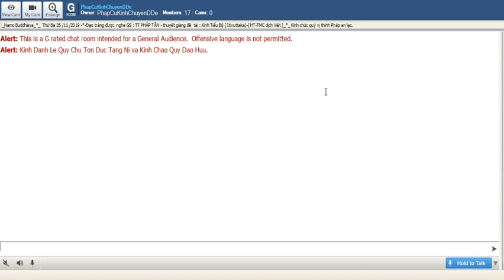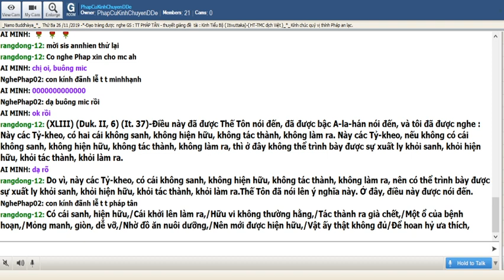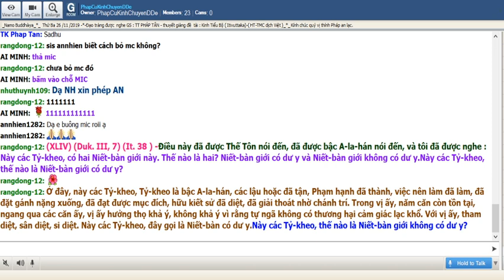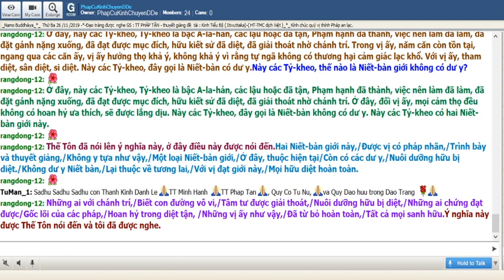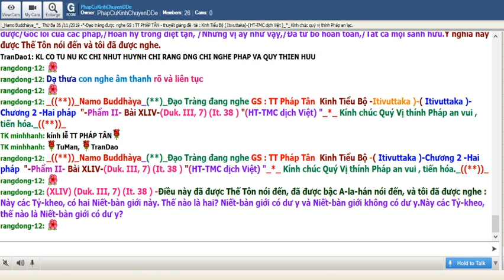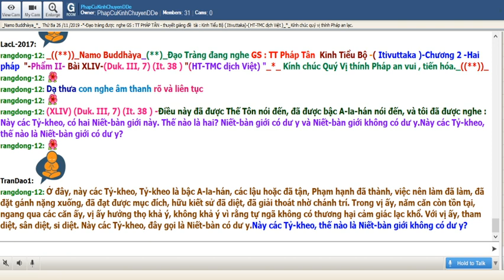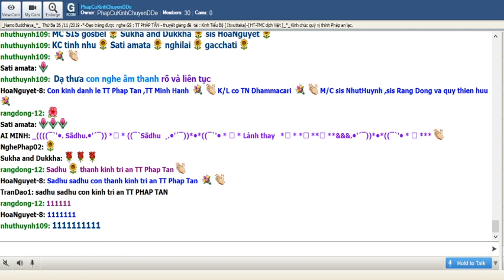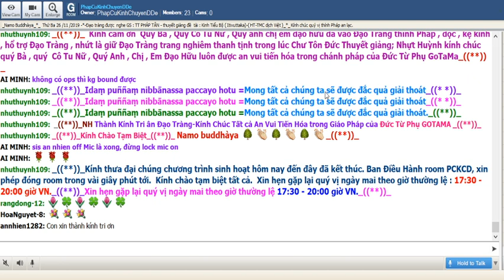26-11-2019_Room PhapCuKinhChuyenDDe Thứ Ba.TT Pháp Tân giảng Kinh Tiểu Bộ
PhapCuKinhChuyenDDe Thứ Ba Nov 26-2019.TT Pháp Tân giảng Kinh Tiểu Bộ -(Itivuttaka )-Chương 2 -Hai Pháp  -Phẩm II- Bài XLIV (Duk. III,7) (It. 38 ) (HT-TMC dịch Việt)